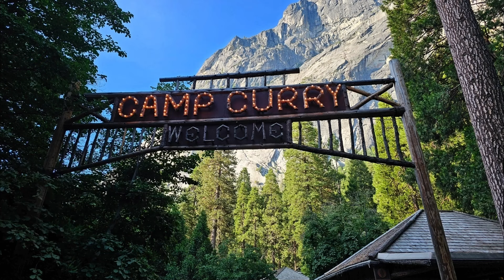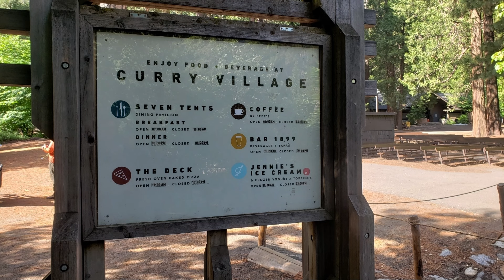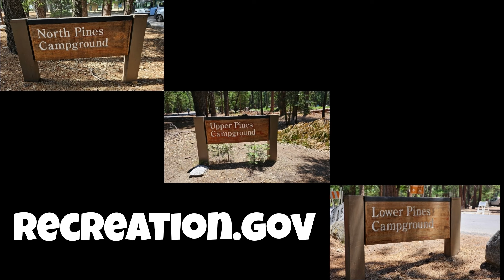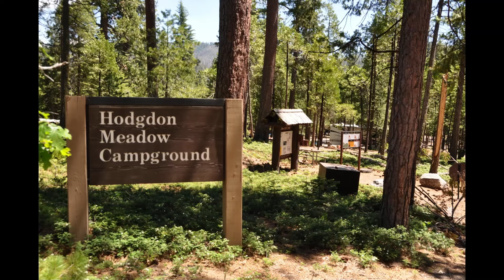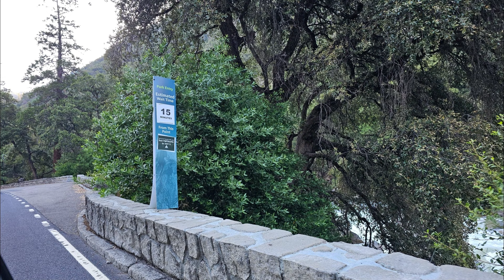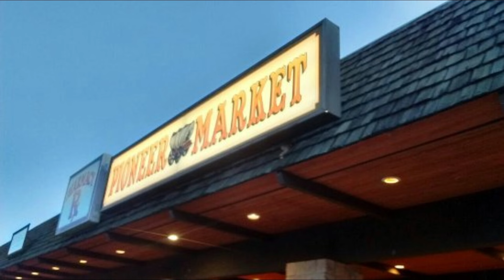The Ultimate Guide to Yosemite National Park - Where to Stay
Join me, a Yosemite local, as I share my firsthand insights on the best accommodations both inside and outside of the park. From cozy lodges to secluded campgrounds, this video highlights hidden gems and local favorites, ensuring you make the most of your stay in Yosemite. Discover unique perspectives on lodging options that go beyond the typical tourist spots, providing a genuine experience of vacationing in this breathtaking natural wonder.